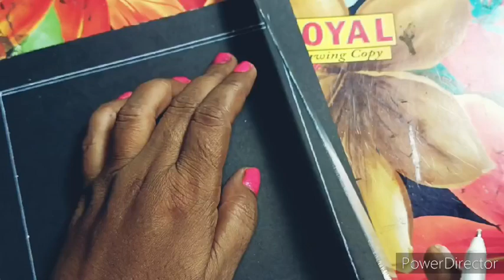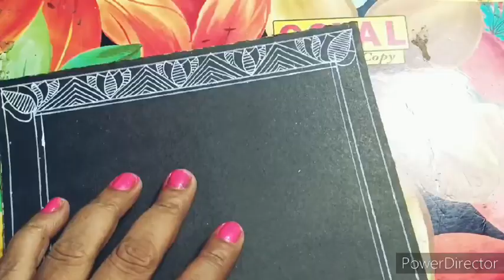Bamhcharini Maa In Warli Art / Navratri Special Day -2 बम्हचारिणी माता l Durga maa drawing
Sandhya all art's

Navratri Special Drawing for beginners
Easy process of Durga maa
Day 2 Navratri Special Drawing for kids
Maa Barhmacharini drawing for beginners
Barhmacharini drawing for class 3
Maa durga ka painting
Warli Art in Durga maa
Watercolour painting kaise bnaye durga mata ka
Easy process of art idea for kids
Maa durga ka painting day 1
Durga mata ka painting day 2
Day 4 durga mata ka drawing for beginners
Pachwa din ka durga maa ka painting kaise bnaye
Warli Art me durga maa ka face kaise bnaye
Durga mata day 5 easy painting
Durga maa ka 6 day
7 day of Durga maa ka painting
Day of 8 durga maa ka painting
Day 9 durga maa ka painting kaise bnaye
Day 9 durga maa ka face drawing for beginners
Oil pastels drawing easy process of art
Maa sherawali ka painting kaise bnaye
Sherawali mata ka drawing in warli art
Warli Art in sherawali maa ka
Sherawali mata ka painting kaise bnaye drawing for kids
Durga maa drawing with lotus
Durga maa drawing with lion
Durga maa drawing with tiger
Tiger with durga maa
Lion with durga maa
Bamhcharini mata durga ka painting
Navratri Special Drawing Day 1
Navratri Special Drawing Day 2
Navratri Special Drawing day3
Navratri Special Drawing Day 4
Navratri Special Drawing Day 5
Navratri Special Drawing Day 6
Navratri Special Drawing Day 7
Navratri Special Drawing Day 8
Navratri Special Drawing Day 9
Easy process of Navratri Special Drawing
Navratri Special Drawing in pencile work
Durga maa ka painting in water colour painting
Brahmachari maa with mala
Durga Puja special painting
Durga maa ka painting in Madhubani art
Madhubani art in durga mata
Pen work in duga puja special drawing
New and unique art in durga maa
Easy and beautiful art in warli art idea
Maa durga ka photo
Durga mata ka photo
Maa sherawali ka painting
Sherawali mata ka photo
durga puja drawing easy
durga puja drawing for class 1
durga puja drawing oil pastel
durga puja drawing for kids
durga puja drawing with colour
durga puja drawing for class 10
durga puja drawing for class 6
durga puja drawing for class 2
durga puja drawing images
durga puja drawing for class 5

Background music used in this video is taken from the link given below 👇